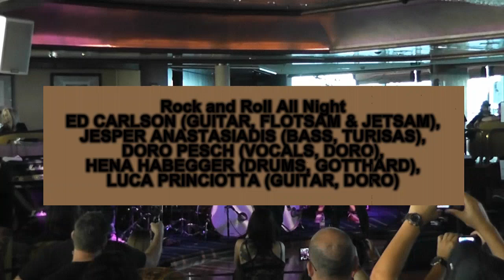70000 Tons of Metal 2013 All Star Jam - Rock and Roll All Nite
Rock and Roll All Night
ED CARLSON (GUITAR, FLOTSAM & JETSAM),
JESPER ANASTASIADIS (BASS, TURISAS),
DORO PESCH (VOCALS, DORO),
HENA HABEGGER (DRUMS, GOTTHARD),
LUCA PRINCIOTTA (GUITAR, DORO)